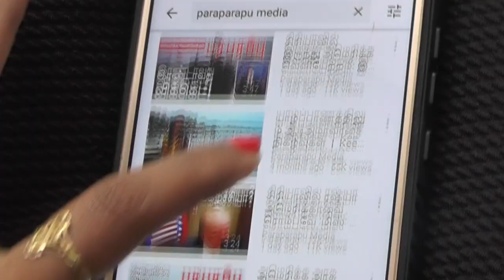Air India Express புல்வெளியில் புள்ளி மானாகப் பாய்ந்தது! நல்ல வேளை வாய்க்கால் தடுத்தது!!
Aviation, or air transport, refers to the activities surrounding mechanical flight and the aircraft industry. We add many videos about airlines and civil aviation including pilot training, flight operation, aircraft sale, aircraft maintenance (performance of tasks required to ensure the continuing airworthiness of an aircraft or aircraft parts, including overhaul & inspection)

Show : Paraparapu aviation

Director: Rishie